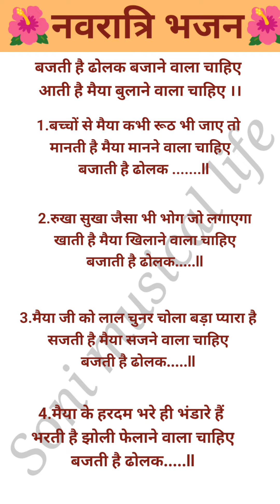🌺बजती है ढोलक बजाने वाला चाहिए🌺 with lyrics#नवरात्रि भजन#new bhajan#soni musical life 🙏🙏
#2023 new bhajan bhajan with lyrics
नवरात्रि भजन lyrics
Janmashtami bhajan
राधा रानी भजन with lyrics
## with lyrics Hanuman